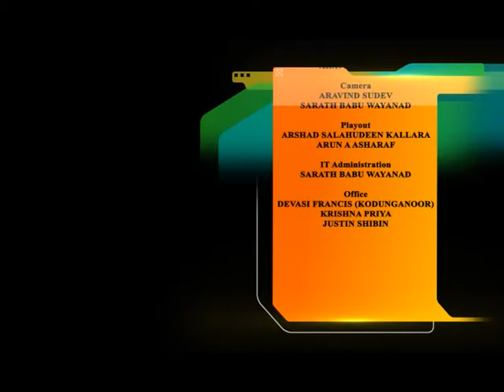Durupadesangalk Ethire- by Pastor K C Thomas